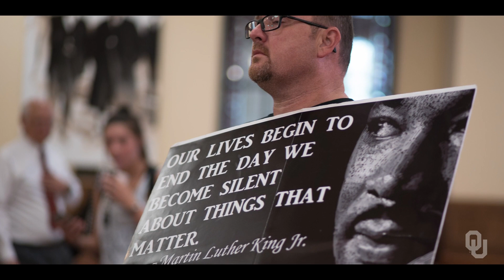Juneteenth 2022 | University of Oklahoma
Assistant professor and Chair of the Clara Luper Department of African American Studies Dr. Karlos Hill discusses the importance of Juneteenth, and the impact of the day becoming a federal holiday.